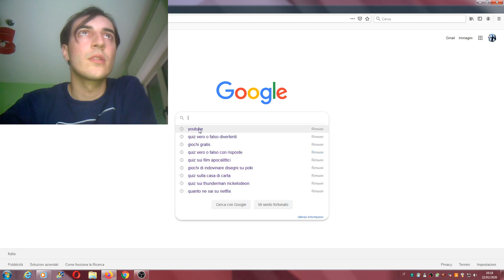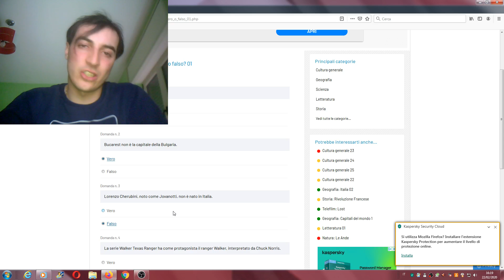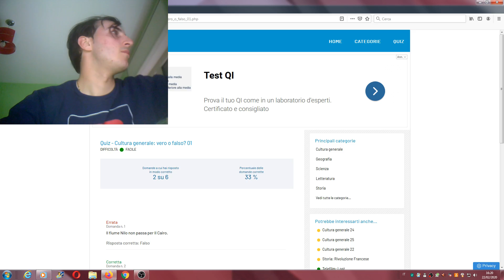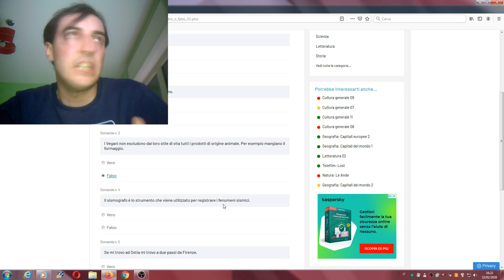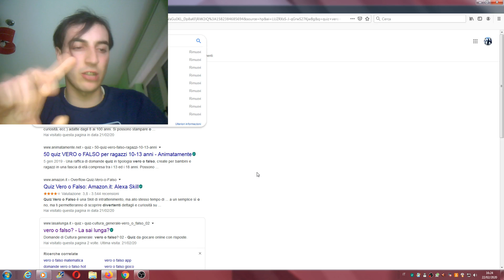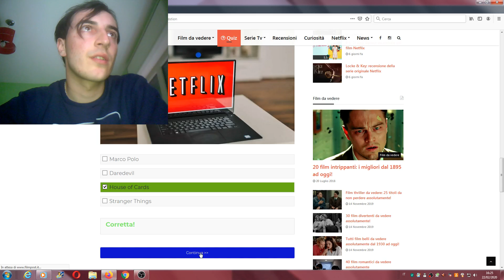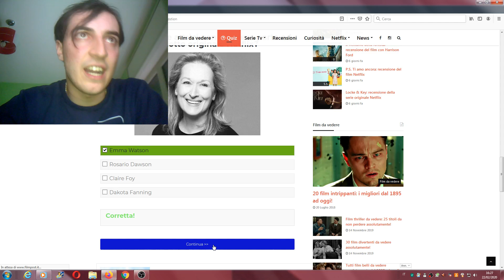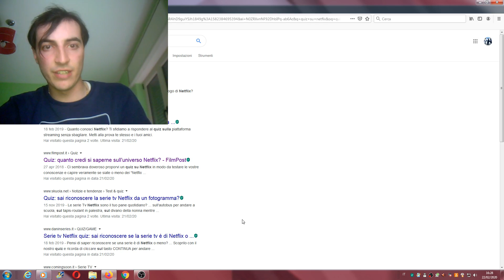ho fatto tre quiz online su tre argomenti: 2 su cultura generale e uno su netflix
allora ill primo quiz su cultura generale è andato da schifo 2 domande corrette su 6 il secondo promosso sempre cultura generale quello di netflix invece  idoneo